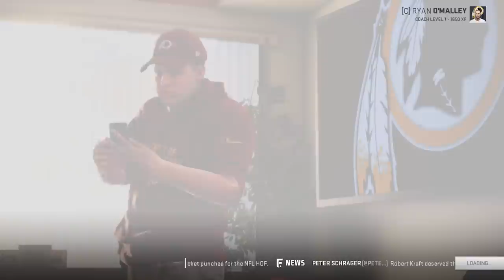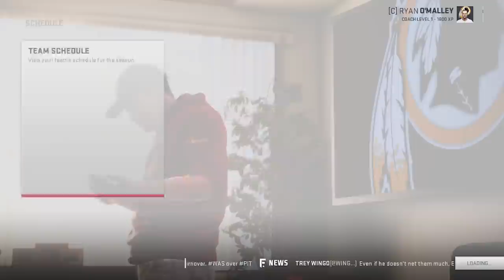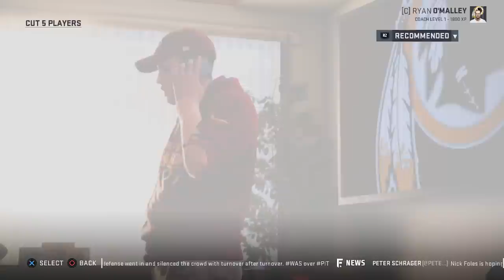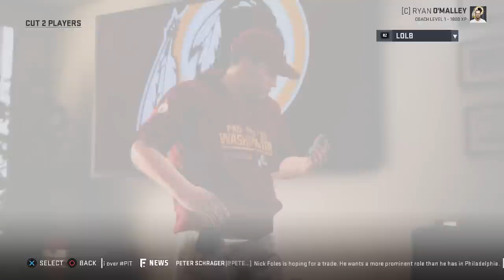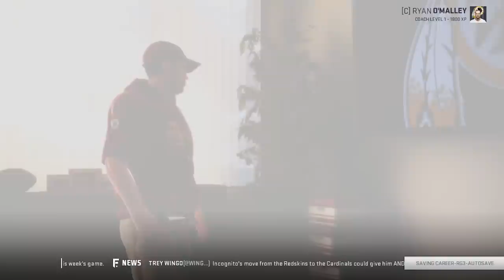"Kelly Bryant SHINES in Preseason!" - Madden NFL 19 Redskins Franchise | ep. 14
We simulate through the four weeks of preseason action to begin the 2019 season. Kelly Bryant, fourth round pick of the Redskins in 2019, shines as he gets to show what he can do at quarterback; Redskins also sign a few undrafted players, including a player who cracks the starting lineup.

Madden NFL 19 is an upcoming American football sports video game based on the National Football League (NFL) and published by EA Sports. Pittsburgh Steelers wide receiver Antonio Brown is the cover athlete of the standard edition of the game, while Pro Football Hall of Fame wide receiver Terrell Owens is on the cover of the "Hall of Fame" version, featured in a Dallas Cowboys uniform. An installment in the long-running Madden NFL series, the game will be released for Microsoft Windows, PlayStation 4, and Xbox One on August 10, 2018. It received a generally favorable reception, with praise directed towards the updated running and catching mechanics.